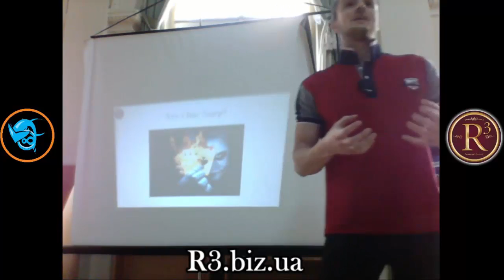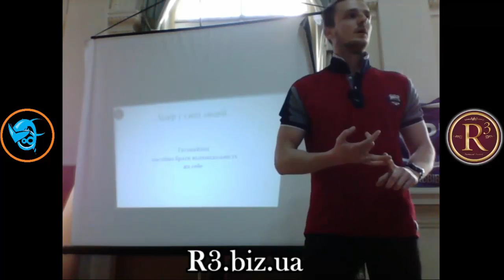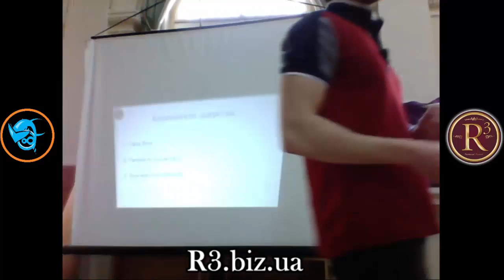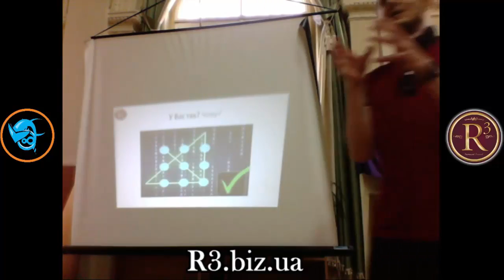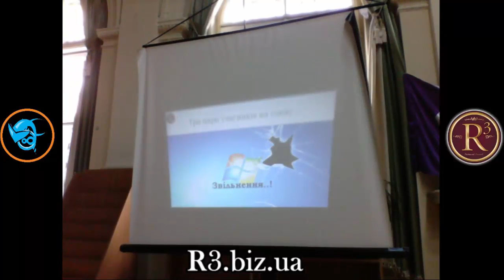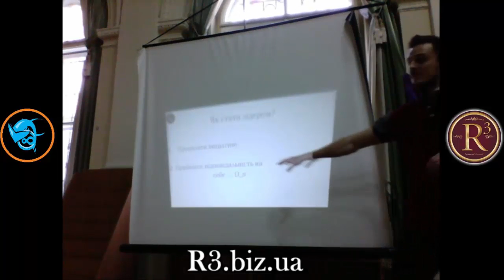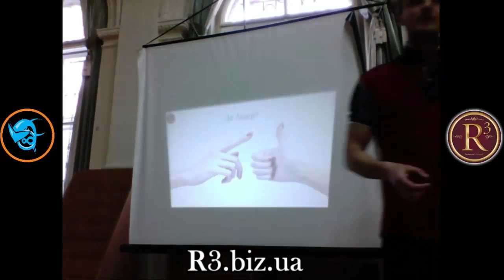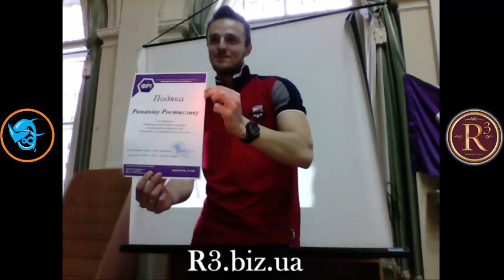ЛІДЕРСТВО У СУЧАСНОМУ СВІТІ / ЯК СТАТИ ПРАКТИЧНИМ ЛІДЕРОМ? / Романів Ростислав © R3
Є ідея? Хочете отримувати з неї результати?

Реалізуйте Свою Ідею в 10 раз Швидше [Приділяючи 7 Хвилин в День] Закритим Відео-Коучам

Лідерство, як стати лідерством.